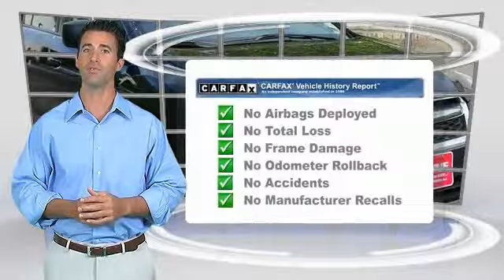2012 Subaru Impreza Sedan Ledgewood NJ CG008435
2012 Subaru Impreza Sedan 2.0i

Towne Toyota
1499 Route 46

NOTITLE